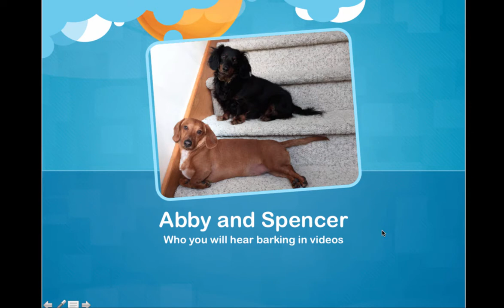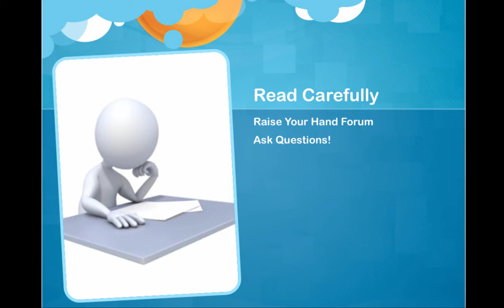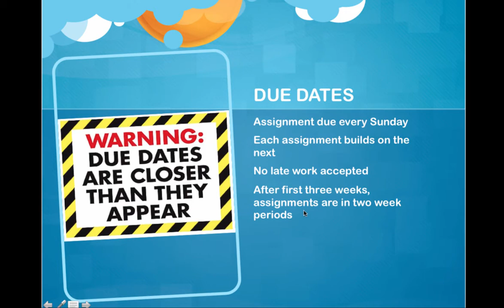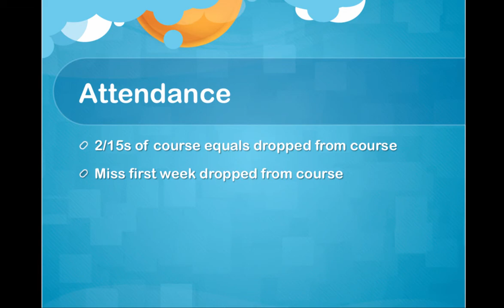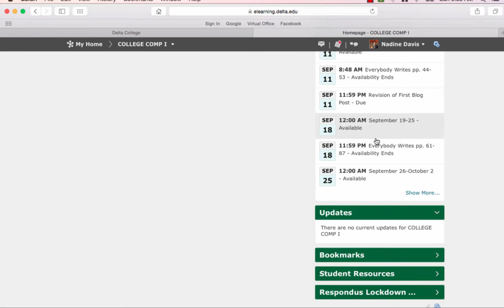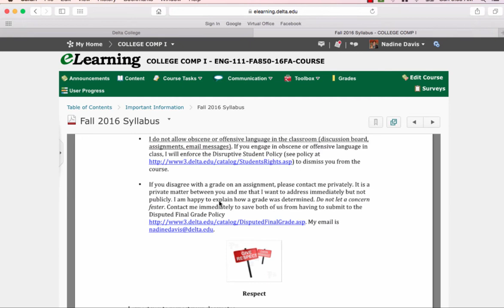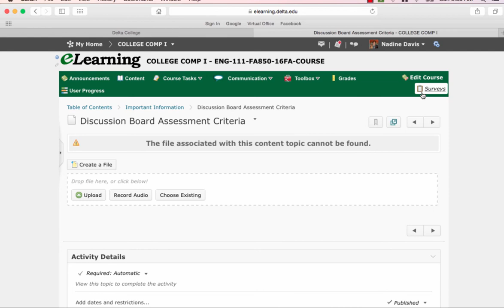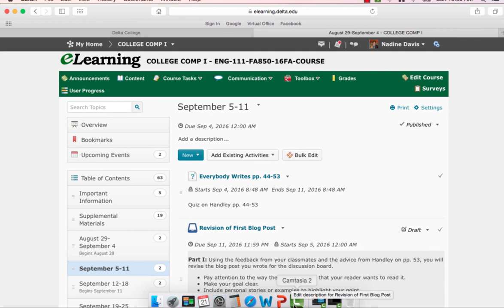ENG 111 Welcome (F2016)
Table of Contents:

00:00 - ENG 111 College Comp I
00:19 - A. Nadine Nader Davis
00:34 - Abby and Spencer
00:55 - Credentials
01:29 - Important Documents
01:55 - Read Carefully
02:50 - Key to Course
03:26 - DUE DATES
04:37 - Course Site
04:40 - Instructor Availability
06:51 - Required Books
08:00 - Attendance
08:48 - Respect
09:52 - Course Site